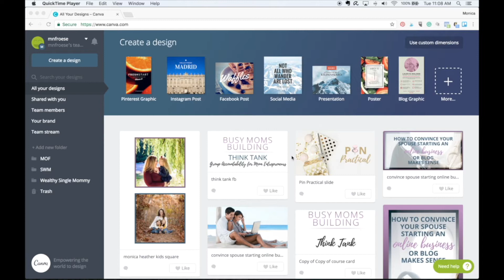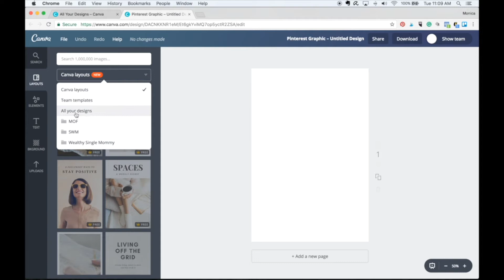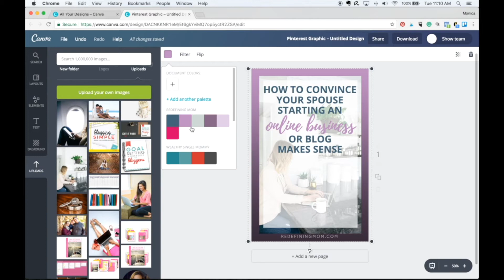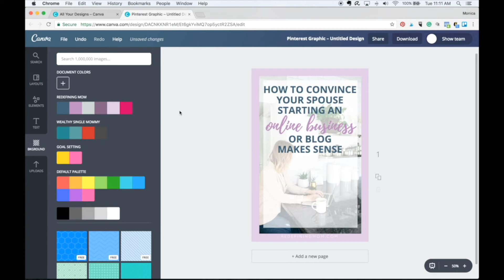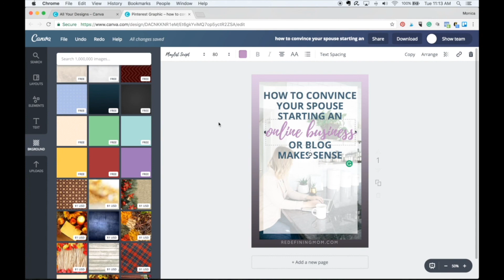Create Pinterest Images in Under 5 Minutes Using Canva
Pinterest Marketing 101: Pinterest tutorials to help you get started building an awesome business presence on Pinterest.

Creating Pinterest images that stand out can be time-consuming, this Canva hack solves that problem for you!